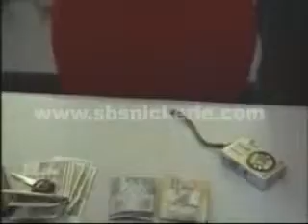GPC Benschop over criminaliteitscijfers en beroving